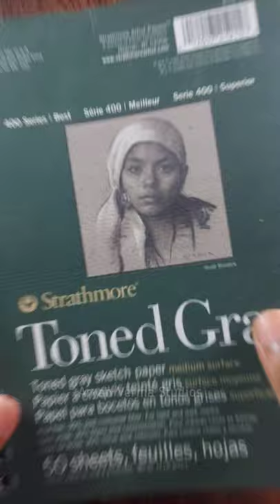How to draw joker drawing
Materials
Oil pastels

How to draw joker step by step
joker drawing
How to draw Pennywise